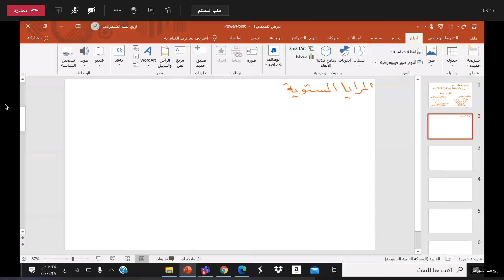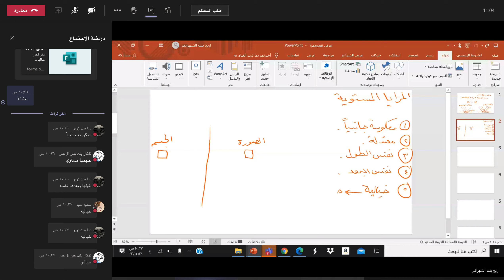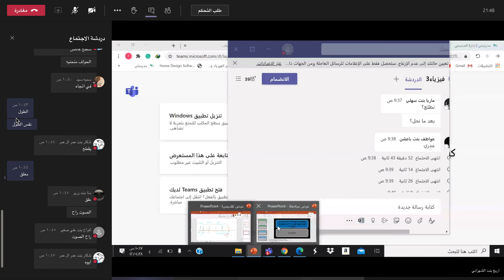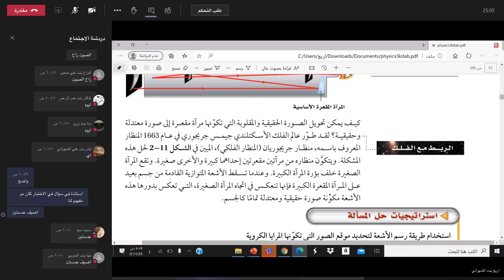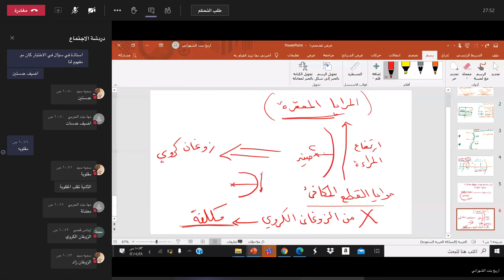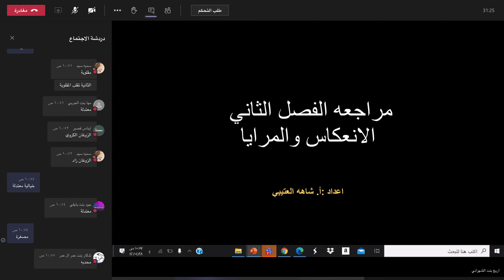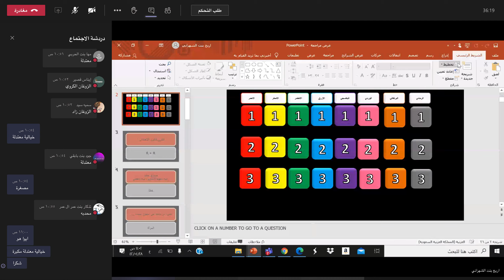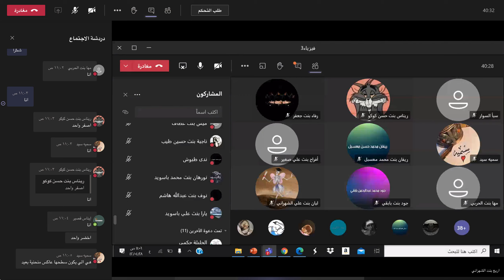مراجعة فيزياء ٣ الفصل الثاني كله فصل الانعكاس والمرايا